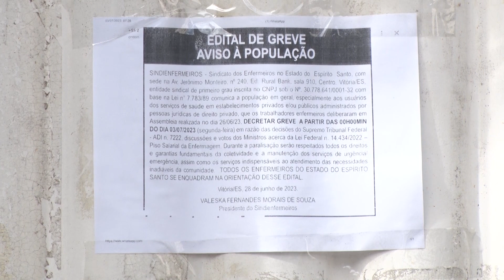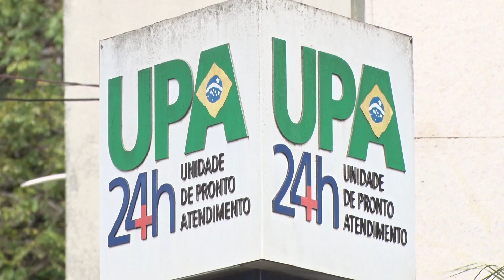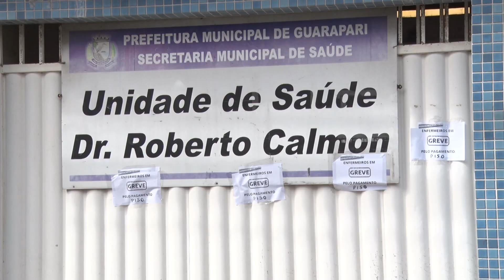06/07/2023 - ENFERMEIROS QUE ATUAM NAS UNIDADES DE SAÚDE DE GUARAPARI ESTÃO EM GREVE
Enfermeiros que atuam nas unidades de saúde de Guarapari estão em greve. A reinvindicação é o pagamento do piso salarial para categoria que é de 4.750 reais, conforme definido por lei federal.